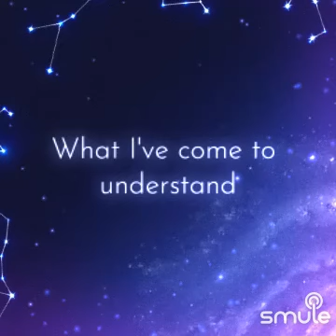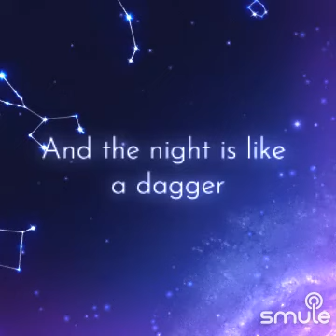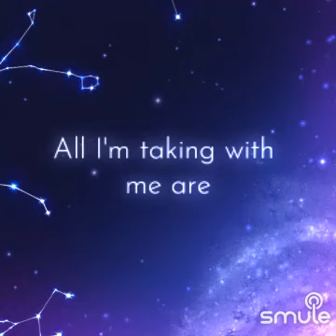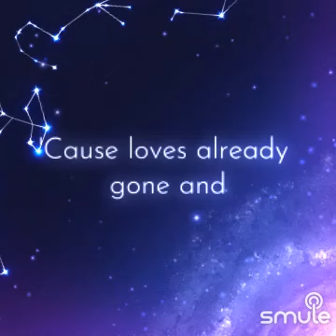COBER Smoke Rings in the Dark🎤🎸✨😎✌